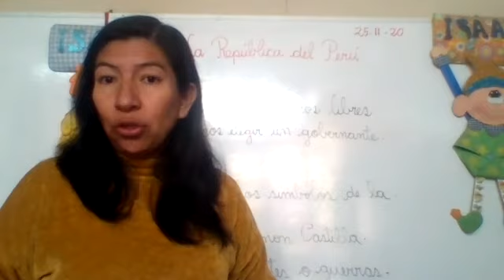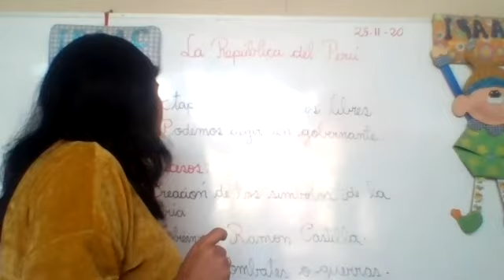RÉPUBLICA EN EL PERÚ